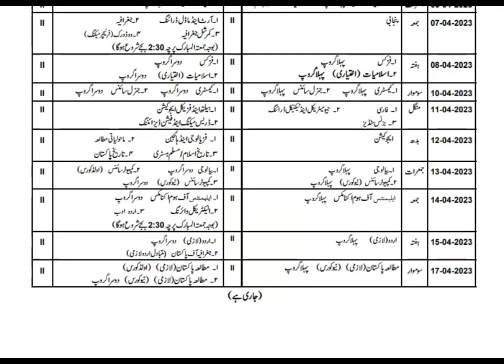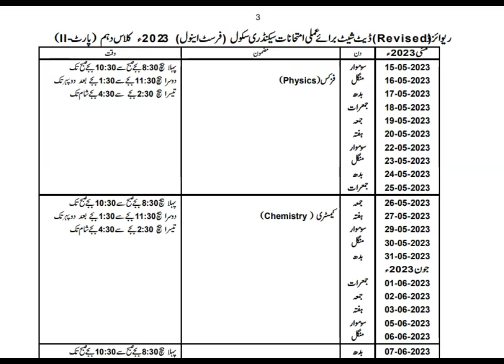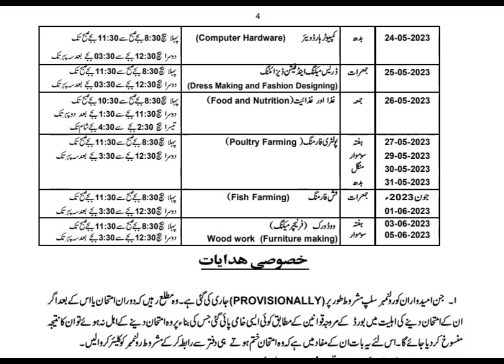OFFICIAL DATE SHEET 2023 CLASS 10 | PART II | PUNJAB BOARD | BISE GUJRANWALA | STUDY TIME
OFFICIAL DATE SHEET 2023 CLASS 10
BISE GUJRANWALA
GUJRANWALA BOARD
PUNJAB BOARD
PART II